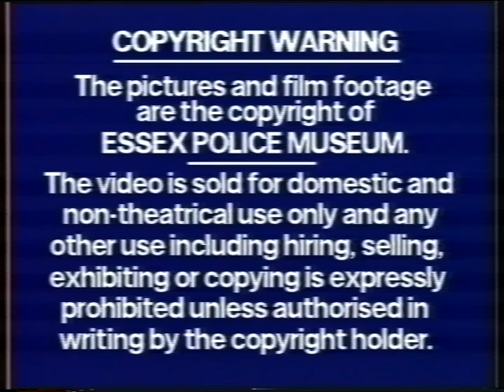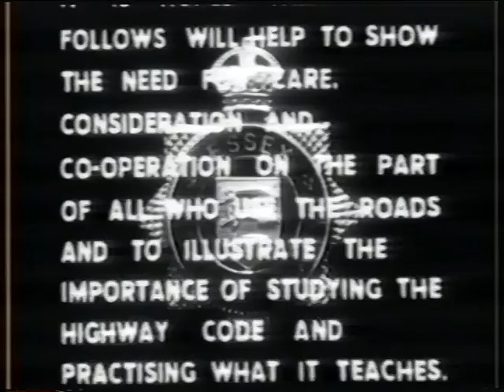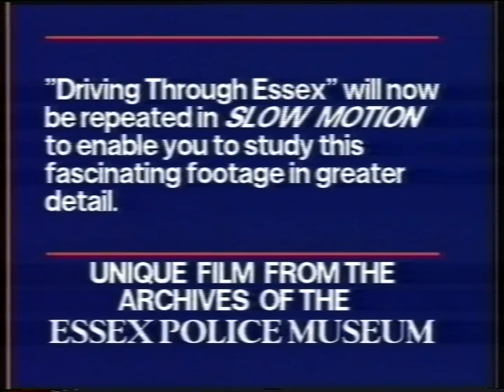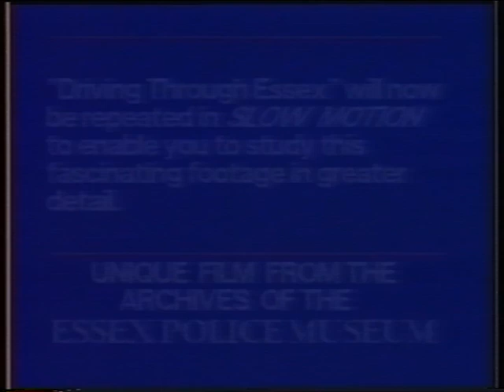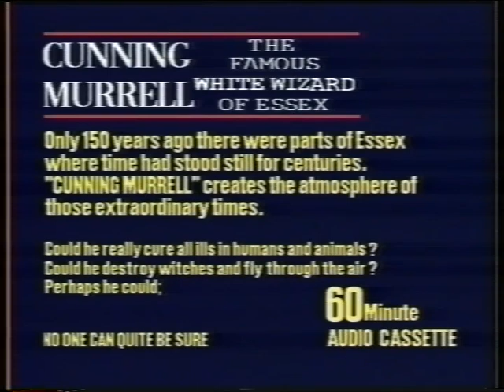Essex from a Police Car, c. 1947 (VA 3/4/1/1)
Film created by Essex Police to show examples of careless driving in several towns around the county. The film was made in c. 1947: 16 years after the first Highway Code was published, and 12 years after driving tests were introduced.

The footage is shown twice: once at normal speed with commentary, and once at slow motion so you can fully appreciate the crimes against road safety.

The original 16mm film, made in c. 1947 and now held by the Essex Police Museum, was converted onto VHS tape by Vidia Productions in 1993. This digital copy was made from the VHS version, and is posted with kind permission of the Essex Police Museum and Vidia Productions.